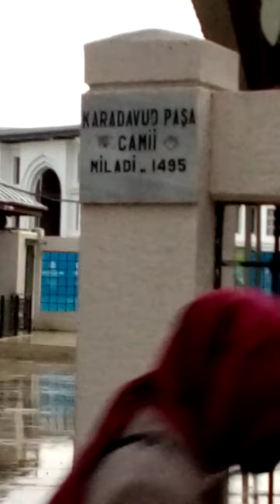ÜSKÜDAR KARADAVUD CAMİİ........ AKIN OK